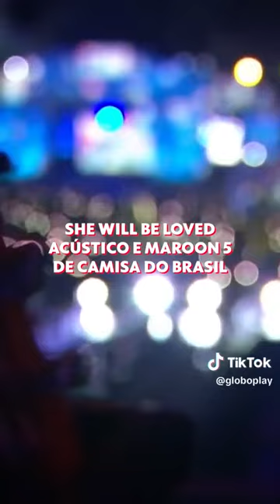The Town 2023: TV Globo No The Town 2023 | The Town 2023 No Globoplay | The Town 2023 No Multishow